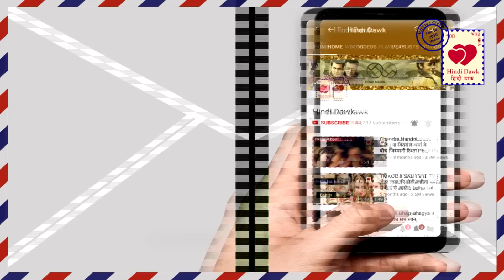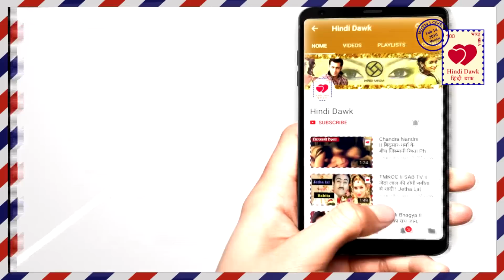YRKKH II Confirm: शो में नैतिक के मौत के बाद वापस आएगी अक्षरा, हिना की होगी वापसी Akshara will Come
Confirm: शो में नैतिक के मौत के बाद वापस आएगी अक्षरा, हिना की होगी वापसी